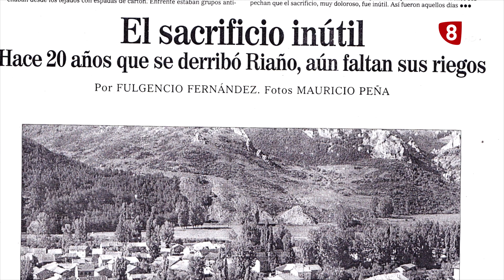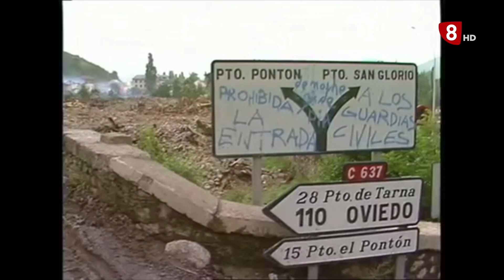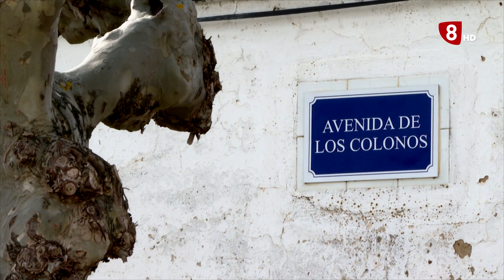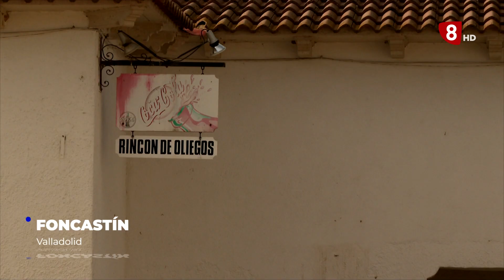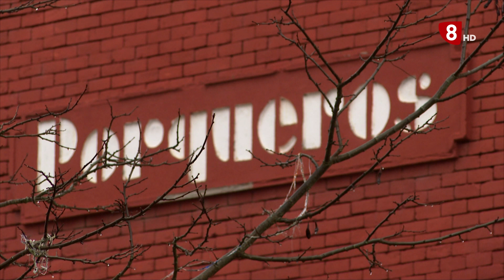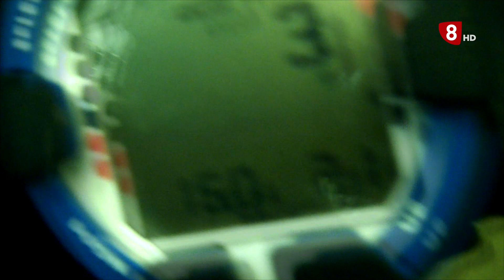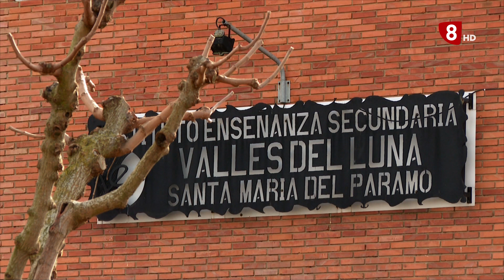HUNDIDOS | Preestreno (2-4-21)